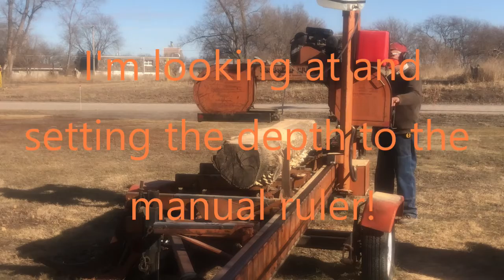Wood-Mizer 1987 LT-40 First Spalted Maple Log on the ole Wood-Mizer LT40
First Spalted Maple Log.  In this video you will see the 1987 Wood-Mizer LT40 saw up my 1st spalted maple log.  Will also see my Matt Cremona inspired log leveling system and stacking system.  Enjoy!!!1